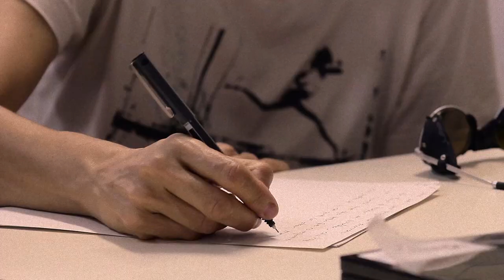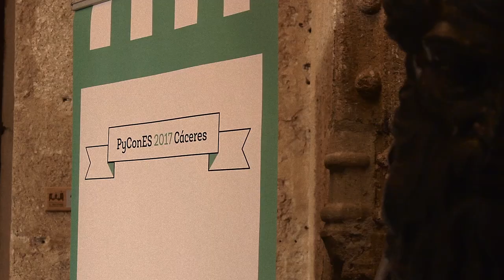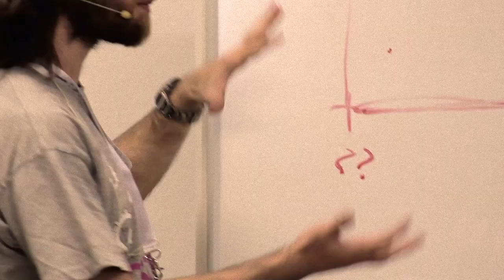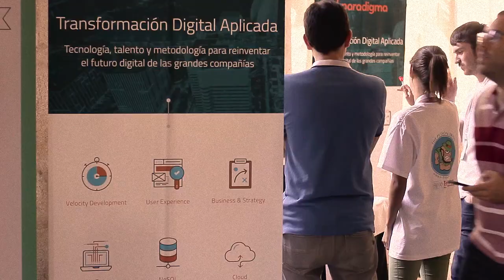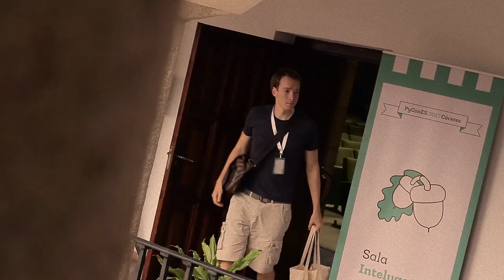PyConEs - Cáceres 2017